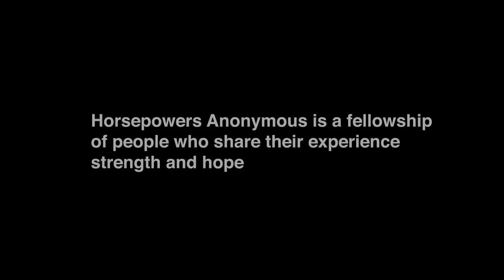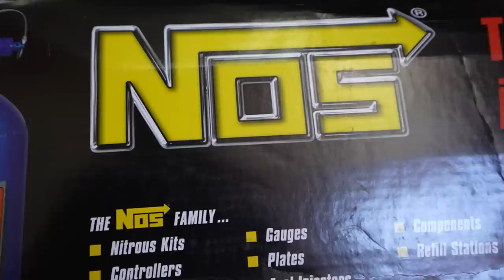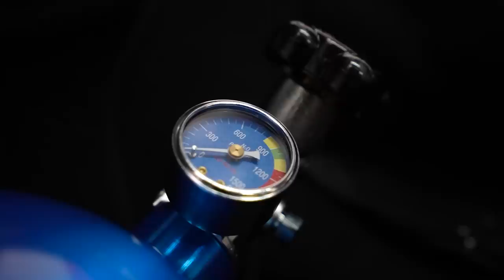Ferrari Specifically Told Me NOT To Do This....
TO BE CLEAR, I searched high and low to find a nitrous powered 458. The last thing I'd want to do is take credit from someone who's already done this ♥

We brought WITH LOVE back in the form of RETURN TO LIFE! New Hartford Limited x Return to Life drop is out exclusively

I'm moving...